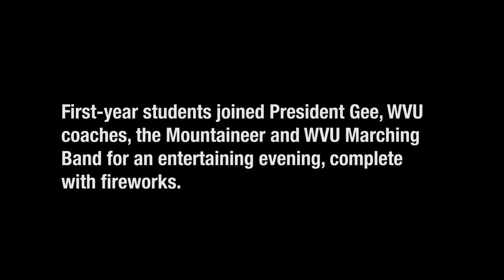WVU Saturday Night Lights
This is where i am now, i am very happy to be one of WVU for more than 30 years...